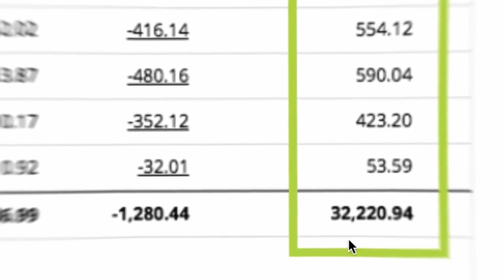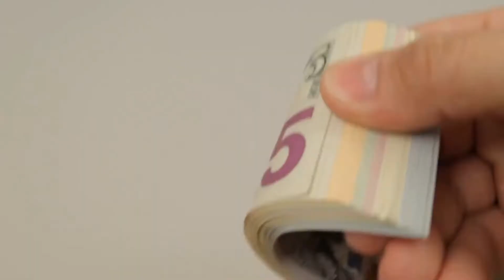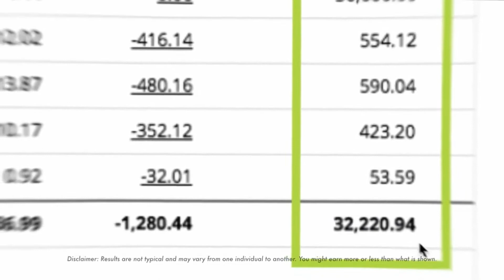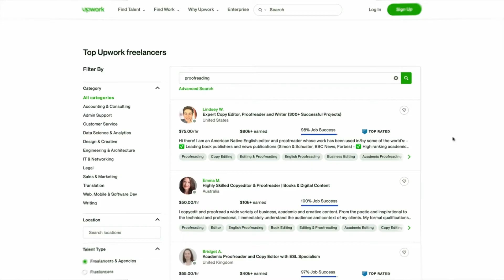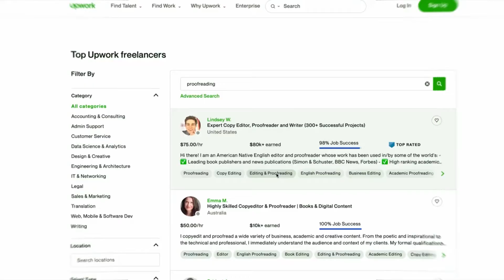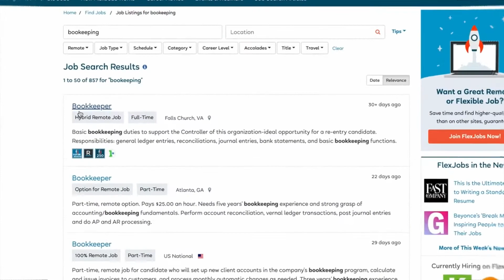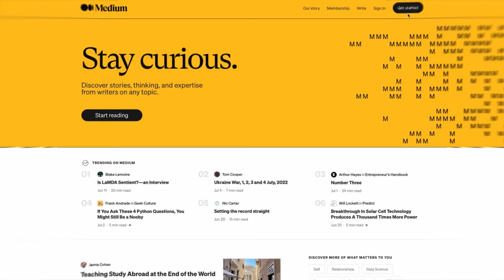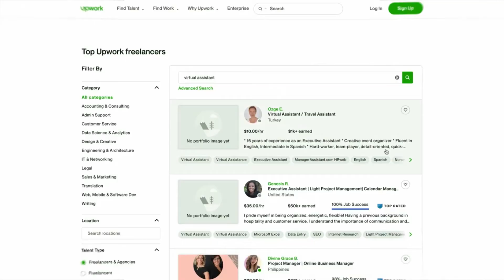Get Paid $500 Instantly Per Day *Works Worldwide* (Make Money Online)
Want to Earn $400+ Daily?

There are numerous popular get-rich-quick money-making ideas that constantly pop up, ranging from online lottery to stuffing envelopes at home. Do they have any effect? Not at all. Will you profit from it? Maybe. However, your 9-to-5 job would most likely pay you more. At the very least, it's a guaranteed paycheck.

The truth is that there are legitimate ways to make money online, and millions of people do so every day. There are numerous business ideas you can try at home using your laptop and a reliable internet connection, ranging from freelance digital nomads to savvy marketers to aspiring entrepreneurs.

So in this video, i will break down some real ways to make money online, you can easily make more $500 daily without living in your home or having any degree whatsoever.